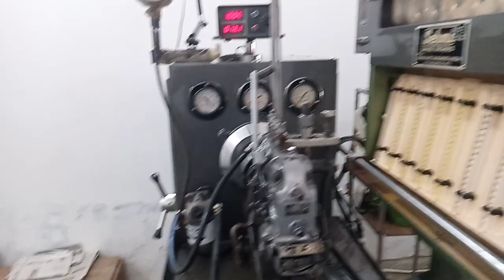inline Bosch pump#how does Diesel pump setting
Hos to set Bosch inline pump
how to repair JCB Bosch diesel fuel pump
# how to calibration RSV Bosch diesel pump
# how can fuel delivery setting
# how can rebuild Bosch inline pump
# how to set jcb load